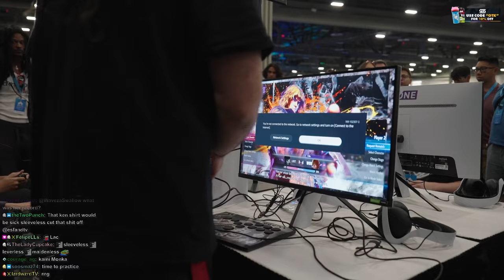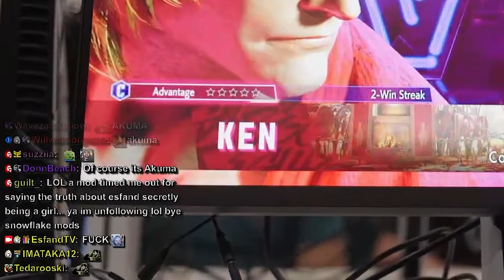I Competed in EVO for the First Time (Street Fighter 6)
Esfand decides to test his Street Fighter 6 skills at EVO 2024, which is the biggest fighting games torunament in the world. How far can a casual sf6 player get in a world championship?

Starforge: The best PCs in the universe.